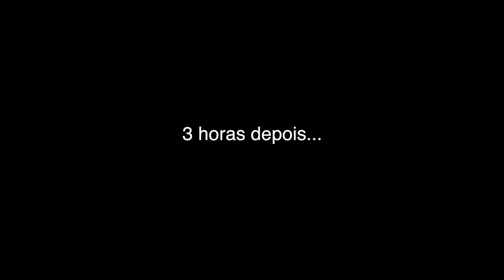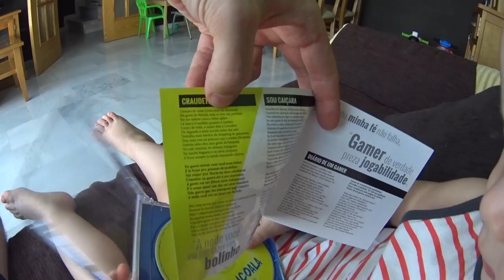PIKACHU!!! Você vai falar Espanhol ou Português? MaikitoResponde Pokemón de Méida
Pikachu!!! Você vai falar Espanhol ou Português? MaikitoResponde Só vou comprar um brinquedo do Pokemon pro Marcos quando ele falar Pikachu Pokemón de Méida! :D